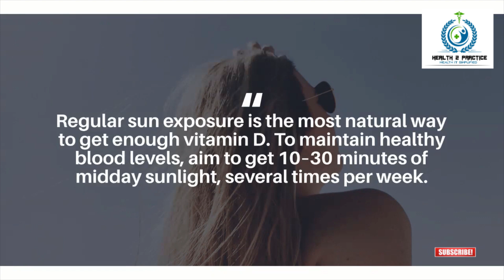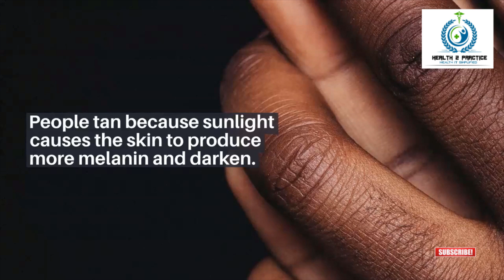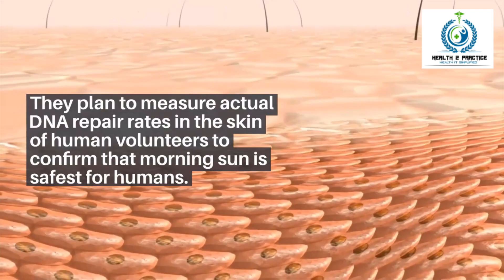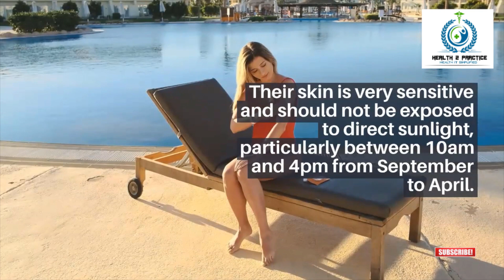what are the amazing benefits of sunlight, Is sun light is medicine to your body, remedy as sunlight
Did you realize that 15 mins of sun washing treatment can assist you with recuperating your body? Watch this video from Health 2 Practice to get familiar with the medical advantages of daylight. Sunbathing goes about as a characteristic medication for your body.

Find out about the recuperating force of daylight, to be your fittest, best self. On the off chance that you take daylight in the correct manner, it tends to be a working emergency clinic for your body and forever fix illnesses. In this video, well examine different ways to tackle energy from the sun - sunbathing and sun looking.

We will realize why daylight is significant for us, how much daylight do we need and different advantages of sunbathing and sun looking. We will examine about the daylight nutrient D, how daylight can invert diabetes and how daylight is useful for the skin.